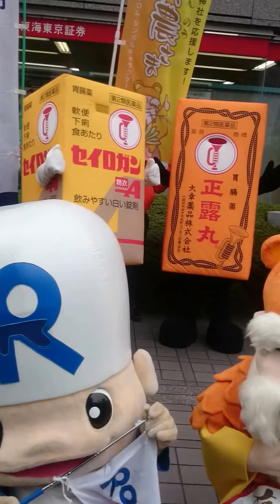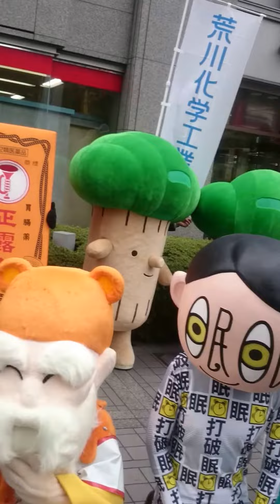神農祭 製薬会社のキャラクター大集合